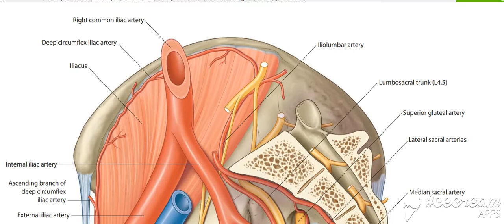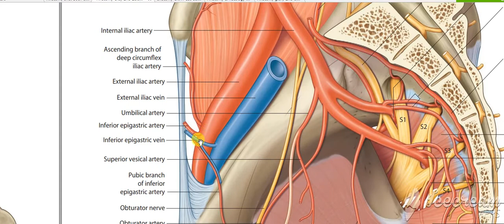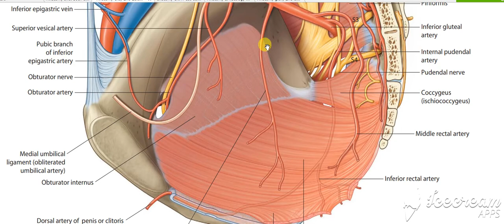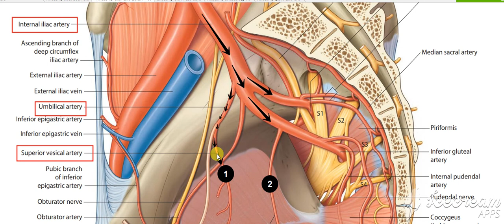Urinary bladder arterial supply